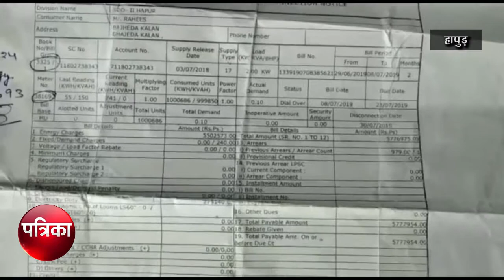मजदूर ने दो माह नहीं भरा बिल तो बिजली विभाग ने भेज दिया 57 लाख रुपये का 'फरमान'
दो माह का बिल न भरने की वजह से तीसरे माह आया ऐसा बिल
बिजली विभाग से मिले बिल अमाउंट को देखते ही उड़ गये परिवार के होश
मजदूरी कर परिवार का पालन पोषण करता है शख्स